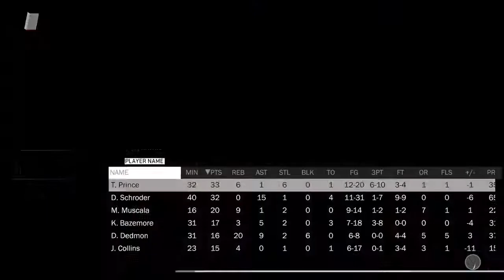NBA 2K18_20180316214150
NBA 2K18